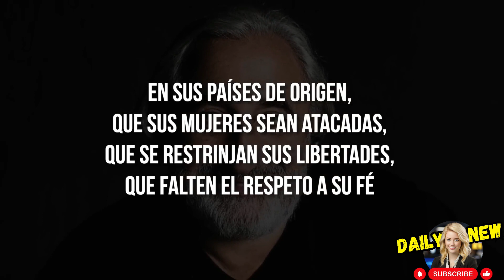Unsettling Prediction: Elon Musk's Chilling Warning for the West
Get ready to discover Elon Musk's chilling prediction about the fate of the West! In this shocking video, we will analyze the alarming statements of the tech tycoon and how they could change the course of our society. Don't miss this revealing and disturbing reflection on the future of the West!